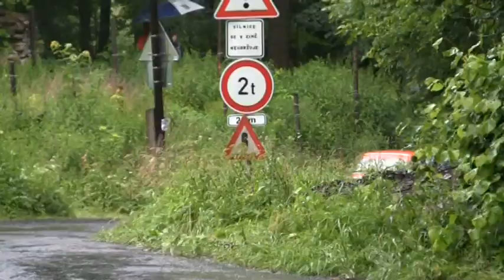Rally Bohemia Historic Show 2011 | H9 | Pavel Kolář - Jiří Matwiov